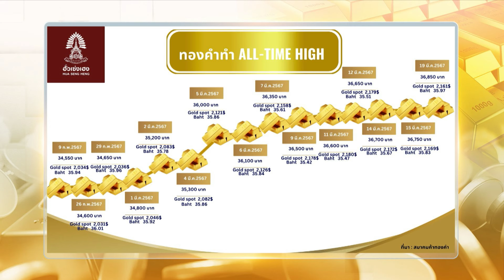ราคาทองวันนี้ I TNN ชั่วโมงทำเงิน I 19-03-67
ราคาทองวันนี้กับคุณศิริลักษณ์ ปโกฎิประภา ผู้อำนวยการฝ่ายวิเคราะห์ บริษัท ฮั่วเซ่งเฮง โกลด์ ฟิวเจอร์ส